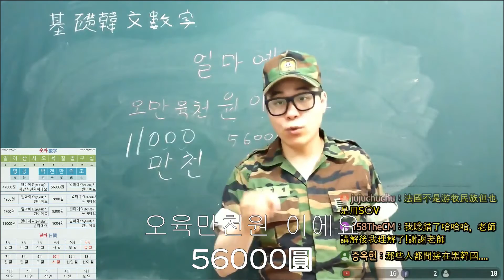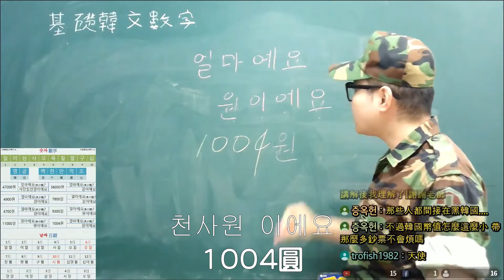【李英生韓文精華】第二課 韓文數字 얼마예요朗讀部分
這是個人複習用剪的精華，各位可利用youtube內建單曲循環功能或播放清單循環聆聽。